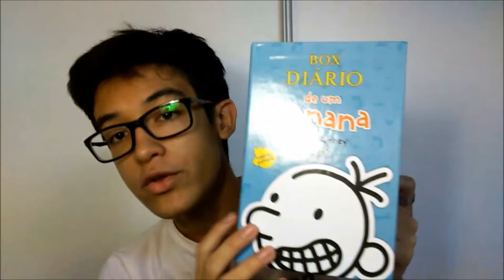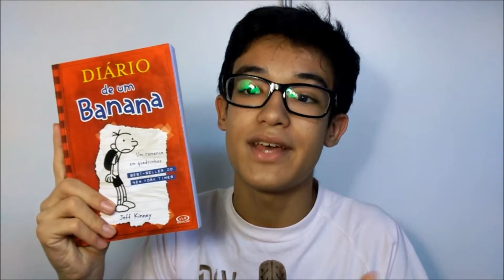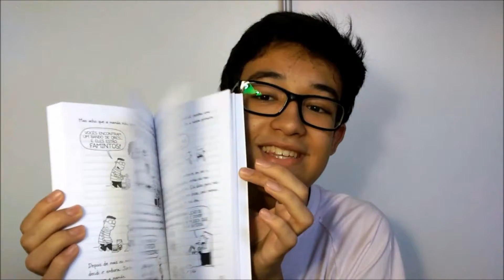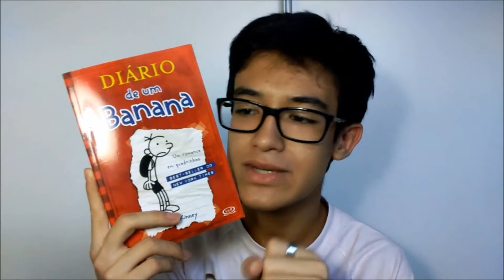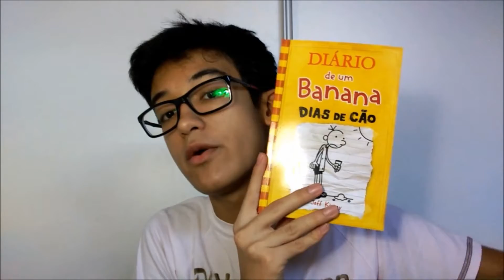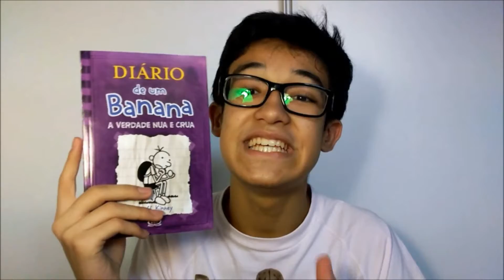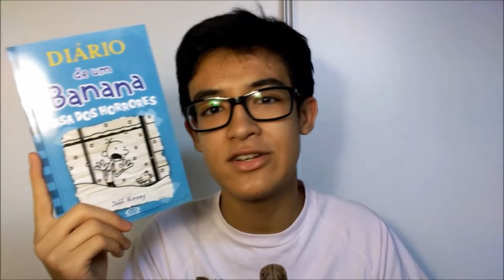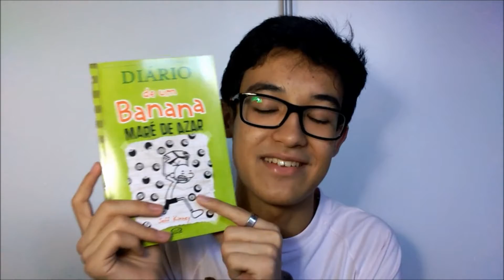DIÁRIO DE UM BANANA (1 ao 8), de Jeff Kinney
Neste vídeo eu trago mais uma resenha :)